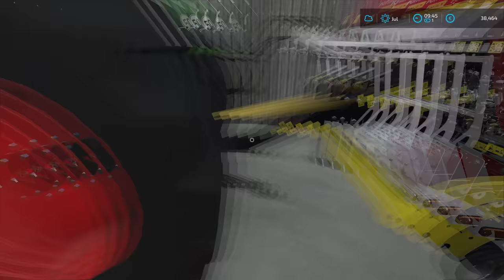Finding ABANDONED trailer with @kedex | No Mans Land - SURVIVAL | Farming Simulator 22 | Episode 19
Today we are in No Mans Land with @kedexworld and we got information that there is an abandoned flipped flatbed trailer at the edge of the forest. The story was that the few guys were stealing wood from the forest and they flipped the trailer and just left it there. So we jumped onto our dirt bikes and we went looking for the trailer. After some driving around we found the abandoned trailer flipped and cover in the bushes. We looked around and then we made a plan on how to recover the trailer. When that was done we headed back to the farm to get the equipment we need. We got the MB Trac with back loader and forks and we got Fendt 926 Vario with the winch on the back and we headed to the trailer. We deiced to use the Fendt with the winch to get the logs of the trailer and then use the Fendt to pull the logs back to the farm. After we got the logs off we used MB Trac to flip the trailer over and then we attached it to the MB Trac. We pulled it in the clear to see if everything was good and if we can pull it back to the farm. When we got the trailer ready we headed back to the farm. On the way back we stopped at the Sawmill and we loaded it with the logs from the flipped trailer. After that was done we continued back to the shed where we washed the trailer. Then we got the trailer to the workshop and we repaired all the damaged and then we repainted the trailer. When that was done it was time to start harvesting barley. We got the Fortschritt harvester and Unimog with the trailer to the field and then we attached the header to the harvester. We parked the Unimog with the trailer on the side of the field so the guy who harvests can unload. Kedex started with harvesting barley and I jumped into Fendt 926 Vario and attached the Pottinger Impress 125F PRO and I started baling straw right behind him. Halfway through the field we switched jobs and I finished harvesting the field and he finished baling straw. After I finished harvesting I jumped into Unimog and unloaded the trailer into the silo and the unloaded the leftover grain from the harvester into the trailer. When that was done I put the header onto the trailer and then attached it to the harvester and then headed to the shed. Then I washed the harvester and header trailer with the header and parked them in the shed. After that was done I jumped into Fendt and I used it to move the slurry tanker out of the way. When that was done I attached the new flatbed trailer to the Fendt and then I parked it. Then I jumped into MB Trac and waited for the Kedex to get into the Fendt. We refueled the MB Trac and we headed to the field to get all the straw bales. I used MB Trac to load the bales onto the trailer and when we got all of them loaded we transports them to the cow shed. Then Kedex switched with me and unload and stacked the bales next to the shed and I just waited. After that was done we parked the trailer next to the bale shed and then we parked everything in the shed. When everyone was finished we headed inside the house to take a break.

🖥️PC Specifications:
Processor: AMD Ryzen 9 3900X AM4
Motherboard: GIGABYTE MB B450 AORUS ELITE
Graphics Card: Gigabyte RTX 2070 SUPER 8GB
RAM: 2x8GB 3200 MHz DDR4 Patriot VIPER
Power Supply: Thermaltake RGB 650W
SSD-1: Samsung 970 EVO NVMe M.2 1TB
SSD-2: Intel 660P M2 NVME 3 500 GB
HDD: WDC WD10EZEX 1TB

Songs:
0:11 - 3:53 Dance - Lvly
3:54 - 7:43 Gimme That - Katnip
7:44 - 11:14 Out Into Space - Vicki Vox
11:15 - 14:45 So Curious - Daxten
14:46 - 18:12 Mad Woman - Lvly
18:13 - 20:34 Trip - Siine